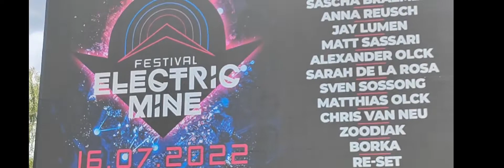Niels van Gogh RetroActive 28.05.2022